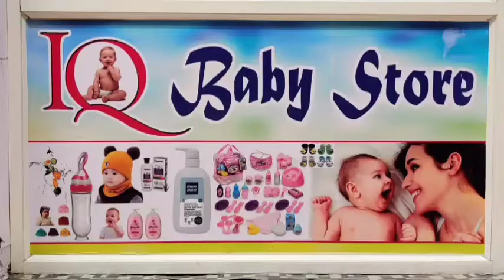షాద్ నగర్లో TRS పార్టీ విస్తృతస్థాయి కార్యకర్తల సమావేశానికి ఎమ్మెల్యే అంజయ్య యాదవ్ గారు హాజరయ్యారు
కార్యకర్తలే పార్టీకి పట్టుకొమ్మలు - ఎమ్మెల్యే అంజయ్యయాదవ్ గారు*

 *ఫరూఖ్ నగర్ మండల విస్తృత స్థాయి టీఆర్ఎస్ కార్యకర్తల సమావేశం*

 *రూ.17లక్షల 42వేల సీఎం రిలీఫ్ ఫండ్ పంపిణీ*

 టీఆర్ఎస్ కార్యకర్తలే పార్టీకి పట్టుకొమ్మలని, ప్రభుత్వ సంక్షేమ పథకాల సమాచారాన్ని ప్రజల్లోకి చేర వేయాల్సిన గులాబీ సైనికులు కూడా వారేనంటూ ఎమ్మెల్యే అంజయ్య యాదవ్ గారు స్పష్టంచేశారు. శనివారం షాద్ నగర్ పట్టణంలోని సాయిరాజా ఫంక్షన్ హాల్లో జరిగిన ఫరూఖ్ నగర్ మండల టిఆర్ఎస్ పార్టీ విస్తృతస్థాయి కార్యకర్తల సమావేశానికి ఎమ్మెల్యే అంజయ్య యాదవ్ గారు ముఖ్యఅతిథిగా హాజరయ్యారు. టీఆర్ఎస్ మండల పార్టీ అధ్యక్షులు లక్ష్మణ్ నాయక్ ఆధ్వర్యంలో జరిగిన పార్టీ విస్తృతస్థాయి సమావేశంలో మండలానికి సంబంధించిన అన్ని విభాగాల నాయకులు, కార్యకర్తలు హాజరయ్యారు. ఈ సందర్భంగా కార్యక్రమాన్ని ఉద్దేశించి ఎమ్మెల్యే అంజయ్య యాదవ్ గారు మాట్లాడారు. రాష్ట్ర ముఖ్యమంత్రి కేసీఆర్ తెలంగాణను అభివృద్ధి చేసే క్రమంలో ఎన్నో సంక్షేమ పథకాలను ప్రవేశపెట్టారని వాటి ద్వారా ప్రజలను ఆదుకుంటున్నారని వివరించారు. ప్రభుత్వం ద్వారా వచ్చే సంక్షేమ పథకాలను ప్రతి ఇంటికి చేరే విధంగా కార్యకర్తలు సైనికుల్లా పనిచేయాలని అంజయ్య యాదవ్ గారు పిలుపునిచ్చారు. ప్రభుత్వం హయాంలో కనివిని ఎరుగని రీతిలో ఎన్నో సంక్షేమ అభివృద్ధి కార్యక్రమాలు జరుగుతున్నాయని వాటిని ప్రజల్లోకి తీసుకెళ్లాల్సిన ప్రధాన బాధ్యత కార్యకర్తలపై ఉందన్నారు. కార్యకర్తల సమిష్టి కృషితో పార్టీ అభివృద్ధికి పనిచేయాలని సూచించారు. నియోజకవర్గంలో ఎదురులేని శక్తిగా టీఆర్ఎస్ పార్టీని నిలపాలన్నారు. ప్రతి కార్యకర్త శ్రేయస్సు గురించి పార్టీ పట్టించుకుంటుందని స్పష్టం చేశారు. నియోజకవర్గంలో కార్యకర్తలకు ఏదైనా అవసరాలు ఉంటే పార్టీ చూసుకుంటుందని పేర్కొన్నారు. ప్రజల్లో పార్టీ ప్రతిష్టను ఇనుమడింప చేయడమే ప్రధాన లక్ష్యం కావాలని ఈ సందర్భంగా ఎమ్మెల్యే గారు కోరారు.

 *రూ.17లక్షల 42వేల 500 సీఎం రిలీఫ్ ఫండ్ చెక్కుల పంపిణీ*

తెలంగాణ రాష్ట్రంలో కోట్లాదిమంది బాధితులకు సీఎం రిలీఫ్ ఫండ్ ఇచ్చిన ఘనత ముఖ్యమంత్రి కేసీఆర్ గారిదని ఎమ్మెల్యే  అంజయ్య యాదవ్ గారు అన్నారు. శనివారం సీఎం రిలీఫ్ ఫండ్ లబ్ధిదారులకు 17 లక్షల 42,500 రూపాయల చెక్కులను 42 మంది లబ్ధిదారులకు పెద్ద ఎత్తున అందజేశారు. రాష్ట్ర ప్రభుత్వం పేద ప్రజల సంక్షేమం కోసం ఎన్నో సంక్షేమ అభివృద్ధి కార్యక్రమాలను చేపడుతుందని, అందులో సీఎం రిలీఫ్ ఫండ్ ద్వారా ఎందరో బాధితులకు ఆర్థిక న్యాయం జరిగిందని పేర్కొన్నారు. రాష్ట్రంలో కనివిని ఎరుగని రీతిలో సీఎం రిలీఫ్ ఫండ్ ద్వారా పేద వర్గాలను ఆదుకున్న ఘనత ముఖ్యమంత్రి గారిదని ఈ సందర్భంగా కొనియాడారు.